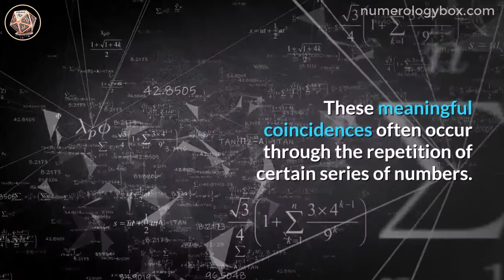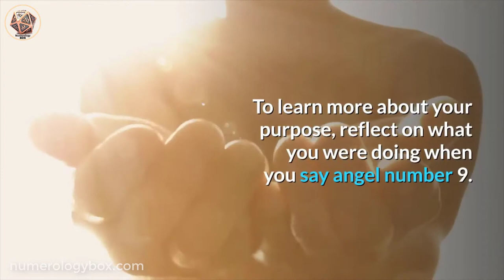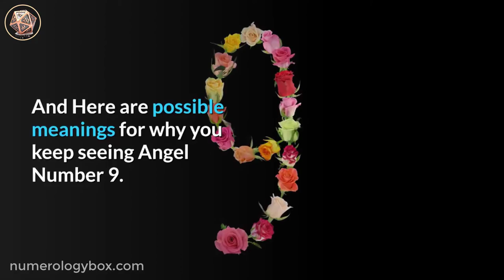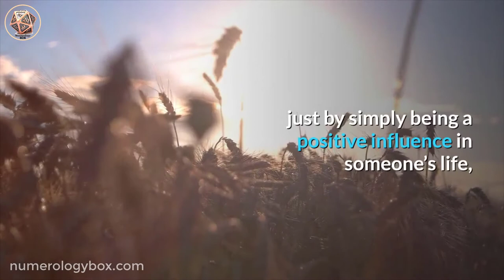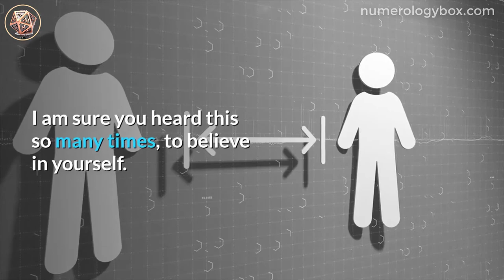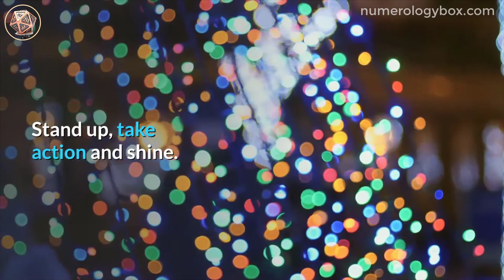[ Angel Number 9 ] Spiritual And Sybolism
angel_number 9 is a sign from the angels that your life path and soul mission involve being of service to humanity through the use of your natural skills and talents.

angel_number_9 or 9_angel_number suggests that you are a natural lightworker and encourages you to look to ways to serve others in positively uplifting ways.

Rest assured that ‘new’ will enter your life that will enhance and benefit your life and lifestyle in many ways. Prepare yourself today as there is much work for you to do. .